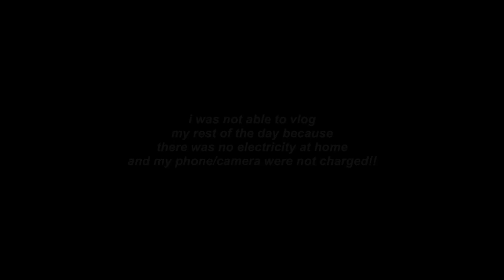Trying RUJUTA DIWEKAR’S Diet Plan for Weight Loss : DAY-10 & and 11 / Weight Loss Journey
Today’s video : Trying RUJUTA DIWEKAR’S Diet Plan for Weight Loss : DAY-10 & and 11 / Weight Loss Journey

Hi Fam♥️

Use “SHIVI” code to get discount!!

I am going to follow Rujuta Diwekar’s Diet Plan for Weight Loss and this is DAY-8 of my diet plan

Link of the article where you can get the diet plan

HOW TO GET SHOUTOUT IN MY NEXT VIDEO :

2. Like this video
3. Let me know that you did both the things in the comment section 🌸

UPLOAD SCHEDULE FOR DECEMBER - I will upload 2 Videos/ Week on Tuesday and Saturday at 8pm !!

Bye Bye 🌈
Love You♥️